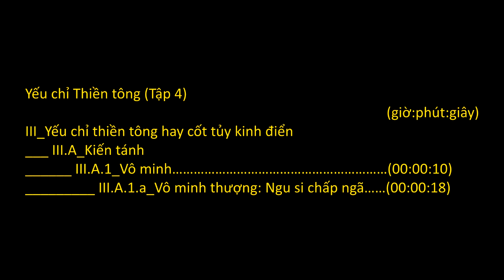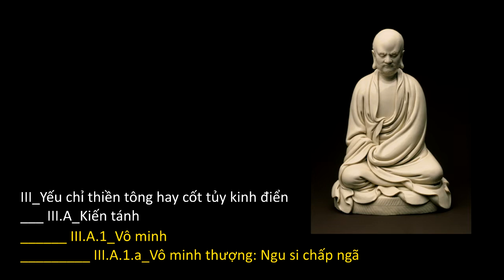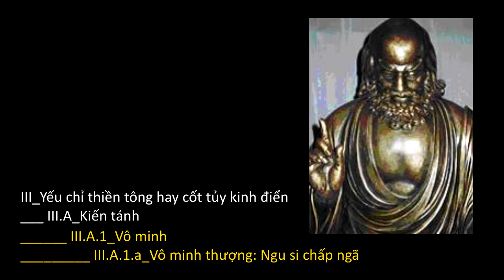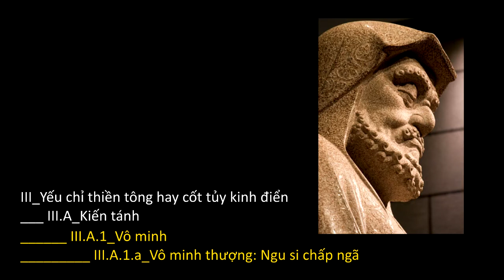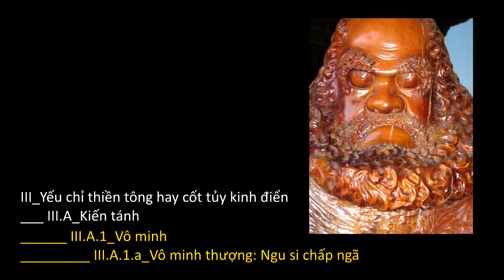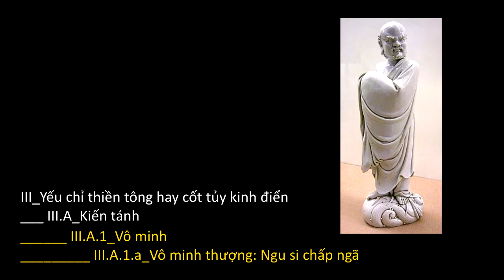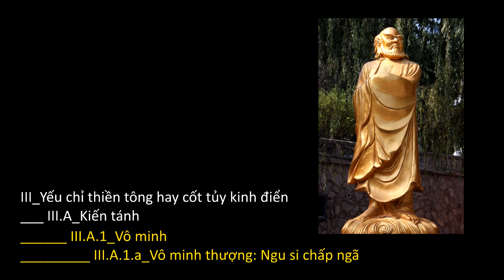HT. Thích Thanh Từ_Yếu Chỉ Thiền Tông (4 of 36)_(III.A.1 - III.A.1.a)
Cuốn “Yếu Chỉ Thiền Tông” là cuốn sách đầu tiên của HT. Thích Thanh Từ viết về Thiền tông. Cuốn này sau được ghép chung với một số bài ngắn và được xuất bản dưới tựa đề “Thiền Tông Việt Nam Cuối Thế Kỷ XX”. HT giảng cuốn này 2 lần, đây là lần giảng thứ nhất.